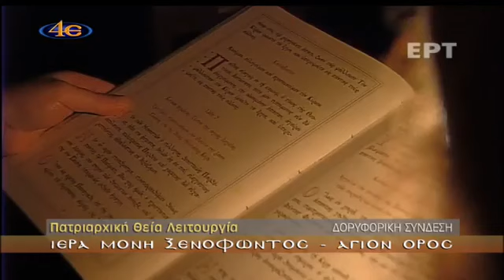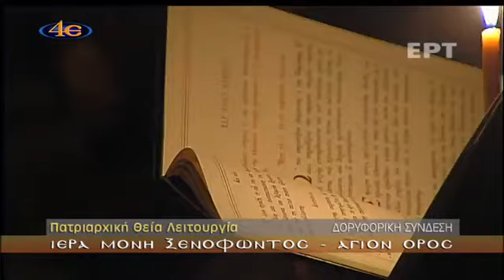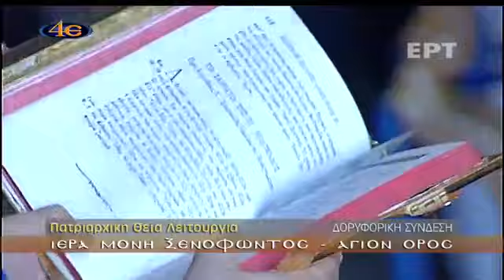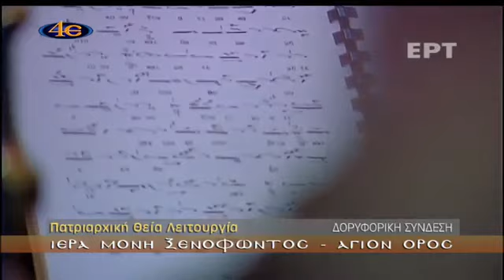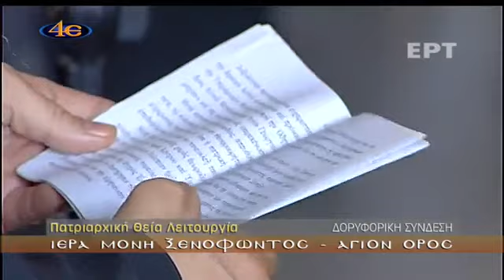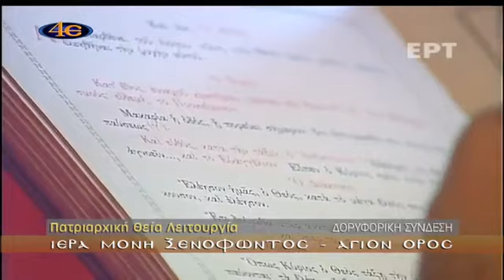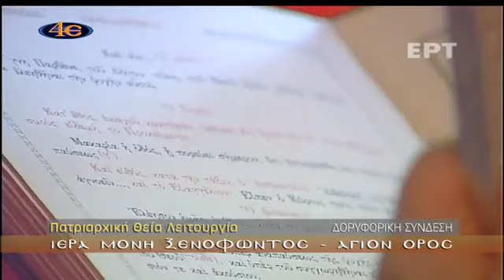Πατριαρχική Λειτουργία, Μονή Ξενοφώντος, 20.10.2019